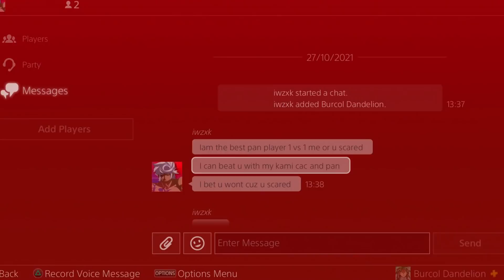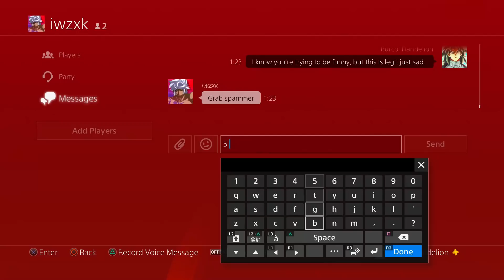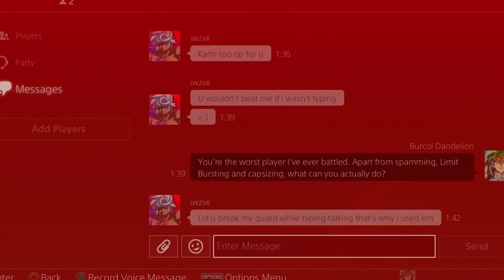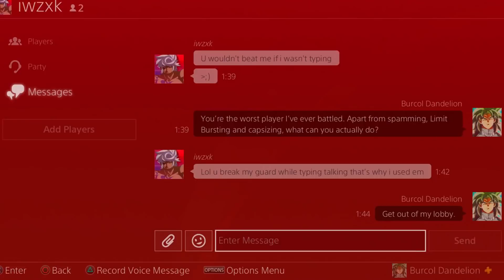The Path To Super Saiyan God Awoken Skill In Dragon Ball Xenoverse 2 Legendary Pack 2 DLC 13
The path to the free Super Saiyan God Awoken Skill in Dragon Ball Xenoverse 2 Legendary Pack 2 DLC 13!

Legendary Pack 2 DLC 13 (or DLC 12 if you just count the paid updates) should be out in the next few weeks at most. This Xenoverse 2 update is adding both a free update and a paid update, with the free update including a new Awoken Skill for Saiyan CACs - Super Saiyan God

The paid update will include new characters such as Full Power Jiren, DBS Broly Gogeta, and Super Saiyan 2 Caulifla as well as new PQs, new outfits, skill skills, new Dragon Ball Xenoverse 2 story and more

Music
Field D - Dragon Ball Z Dokkan Battle OST
Field E - Dragon Ball Z Dokkan Battle OST
Field (World Tournament) - Dragon Ball Z Dokkan Battle OST
Legendary Super Saiyan Broly Transformation - Dragon Ball Z Dokkan Battle OST